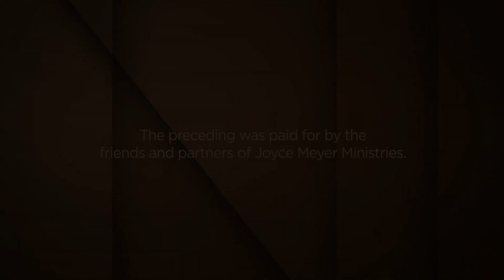Herin'ny fisainana -3 | Joyce Meyer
Joyce Meyer Ministries Malagasy 1086 3